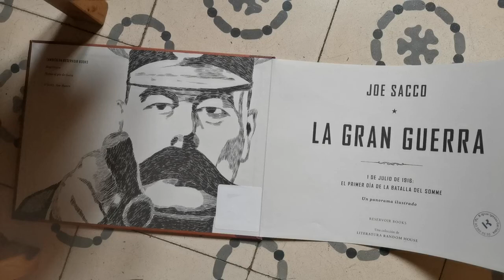La gran guerra II (Barcelona, 1 septiembre 2021)